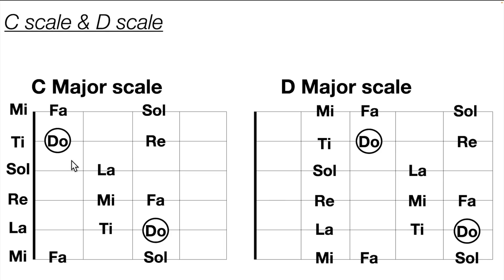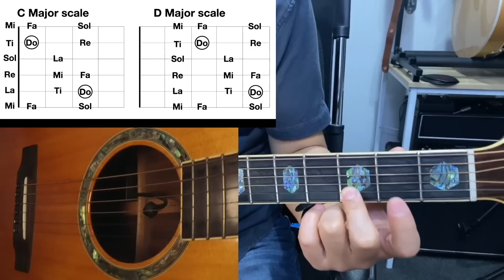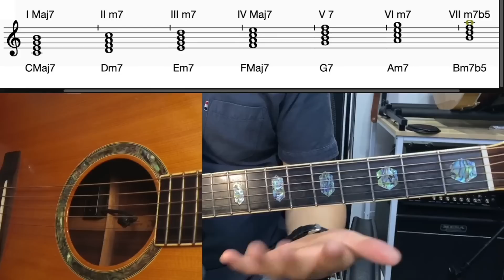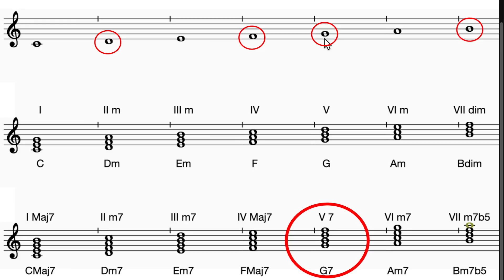코드톤을 연습하지 마시고, 코드톤을 찾아서 사용해보세요!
이번 영상에서는 코드톤을 연습하지 않아도 쉽게 코드톤을 찾아서 사용하는 방법에 대해서 알아보겠습니다. 이번 영상에서는 코드톤이 무엇인지, 코드톤을 사용하는 이유, 코드톤을 쉽게 찾는 방법 등에 대해서 자세히 다뤄보겠습니다. 또한, 이런 코드톤을 적용한 연주를 간단한 예시를 들어서 보여드리면서, 실제로 어떤 효과가 있는지도 확인해보겠습니다. 이 영상을 보면 코드톤을 연습하지 않아도, 쉽게 코드톤을 찾아서 사용할 수 있으며, 보다 나은 연주를 할 수 있을 것입니다.